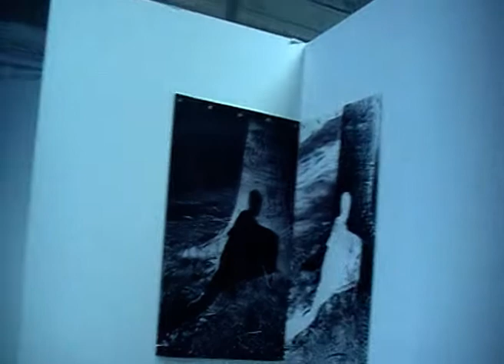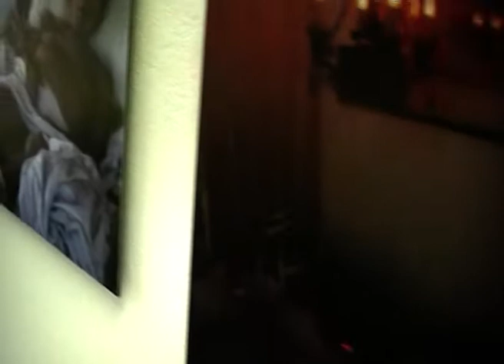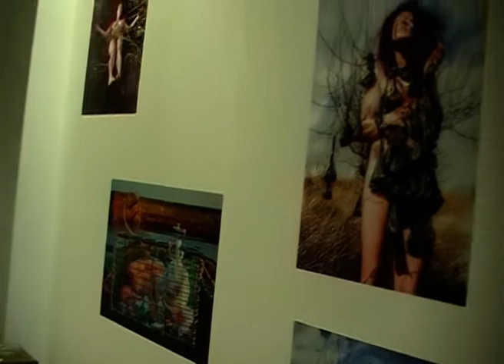Gray's School of Art Degree Show set up - 2022